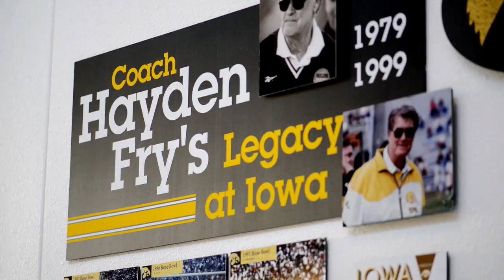2013 Iowa Hawkeyes Football Trailer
2013 fall camp has officially begun. With only a few weeks left before opening kickoff the Hawkeyes are ready to continue the storied Iowa Football tradition.

A huge thank you goes out to Brent Balbinot, Gary Dolphin and Mark Kamps for their insight into the Hawkeye Football experience!

Go Hawks!